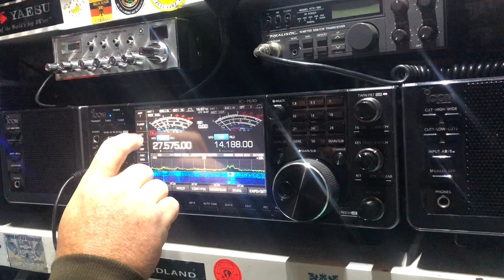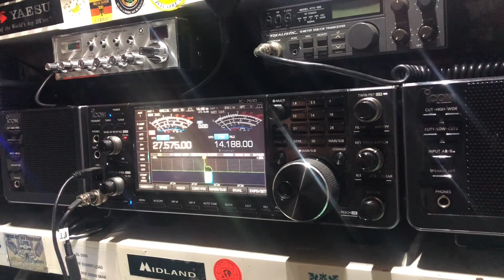108CV001 SCOTLAND 🏴󠁧󠁢󠁳󠁣󠁴󠁿 INTO TENBY WALES 🏴󠁧󠁢󠁷󠁬󠁳󠁿